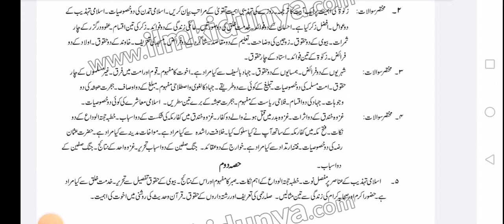11th Class Islamiat Elective (Ikhtiyari) Guess Paper 2023 | 1st Year Guess Papers 2023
Description:
11th Class Islamiat Guess 2022 for All Punjab Boards
Islamiat Guess 11th Class:
We have uploaded the latest class 11th all subject matching plan from all the above committees. We have uploaded the matching/evaluation plan/thesis plan for each subject in Lesson 11th. It includes Islamiat, English, Islamiat, science, general science, URDU, and Islamic studies. Class 11th Matching Plan pdf, from the plan, you can get a general understanding of the paper. This is why we uploaded the 11th-grade plan. We also uploaded notes for all subjects in the 11th grade. 11th Class Islamiat Guess for All Punjab Boards.
Guess 11th Class Islamiat:
You can download them and prepare them to get a high score in the board exam. The comment links are given below, or you can search for them on our website. If you find any errors, please let us know. Despite the author’s best efforts. Mistakes may inevitably occur. Therefore, please suggest any further improvements. If you have any questions about this, please comment here. We will try to reply to you in a Long time.11th Class Islamiat Science Guess.
Remember that the 11th Class Guess of pure study changes every year. Paper is made every year according to the new Schedule. Therefore, this Schedule is for the 2022 year only. I will update this page for the 2023 next year.